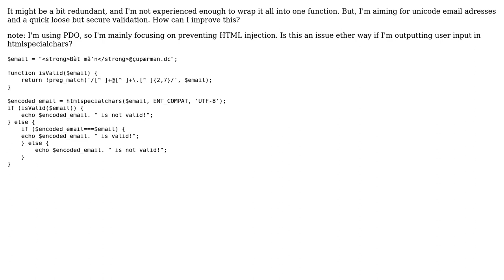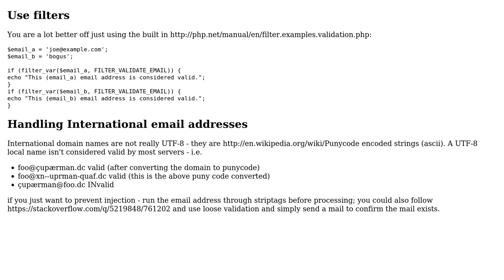Is this PHP email validation comprehensive and complete? (2 Solutions!!)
Is this PHP email validation comprehensive and complete?

With thanks & praise to God, and with thanks to the many people who have made this project possible! | Content (except music & images) licensed under CC BY-SA | Music | Images & others | With thanks to user rococo polkadot bandit user jsanc623 user AD7six and the Stack Exchange Network Trademarks are property of their respective owners. You are responsible for your own actions.